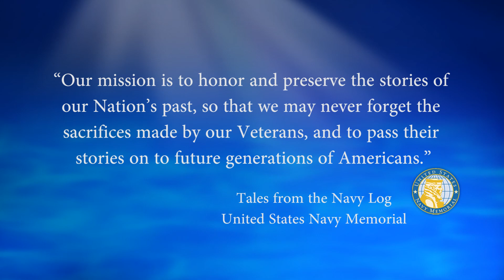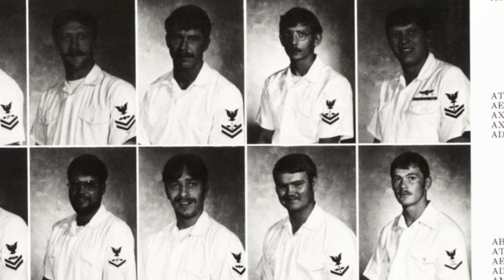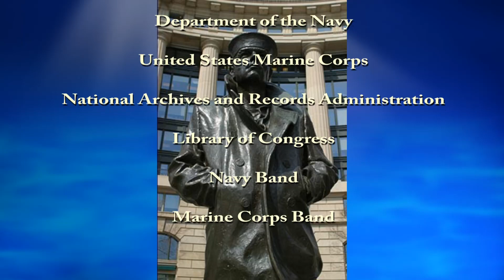USNM Interview of Barry Sarchet Part Six Service with VT 26 at Naval Air Station Chase Field